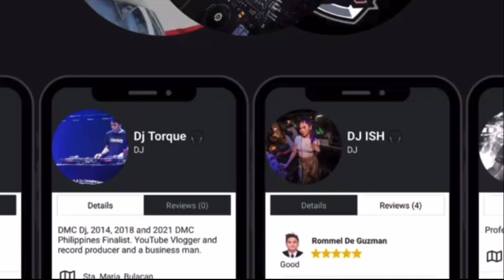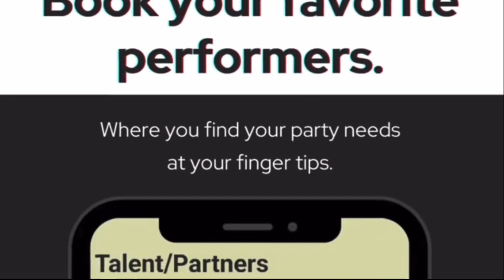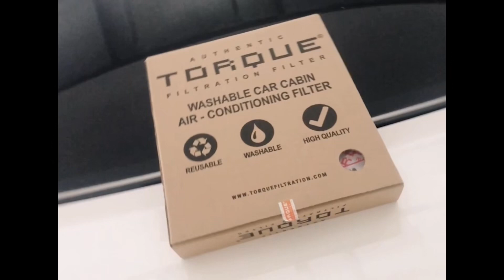My 2023 DMC PH Finals entry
All finalist prepared 6 minutes routine but last minute we were reminded to make it 5 minutes, all Dj Needs to adjust their routine and cut 1 minute off.